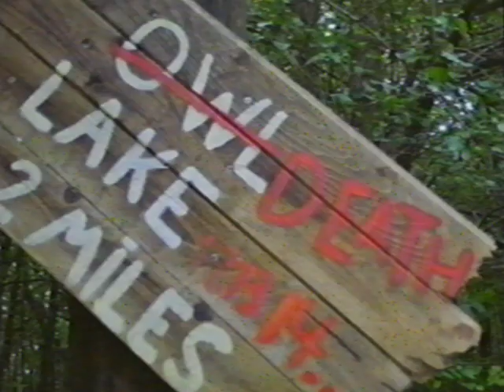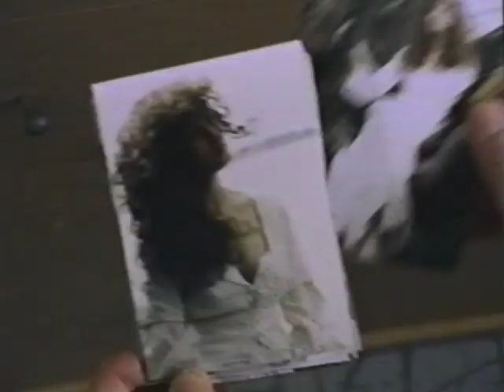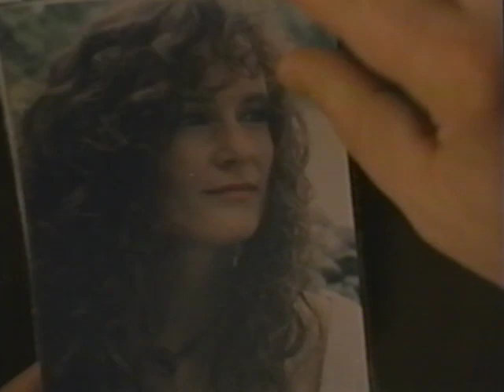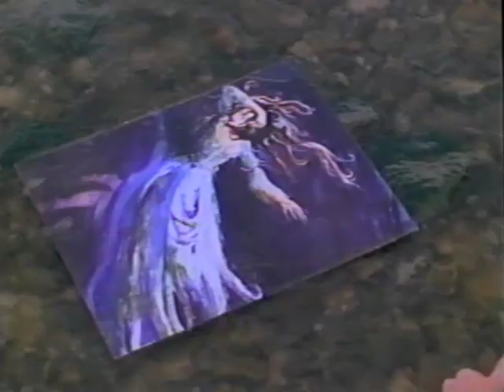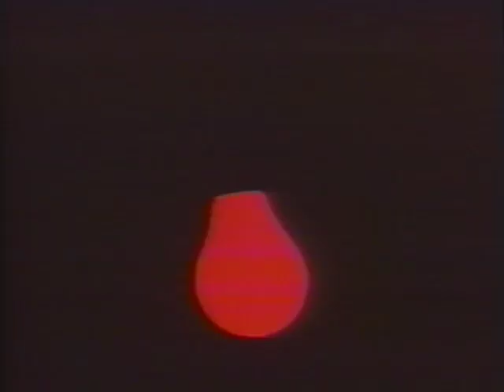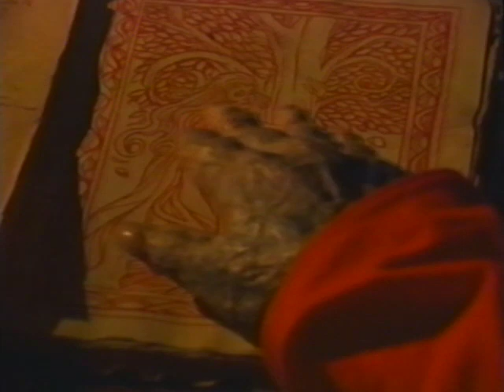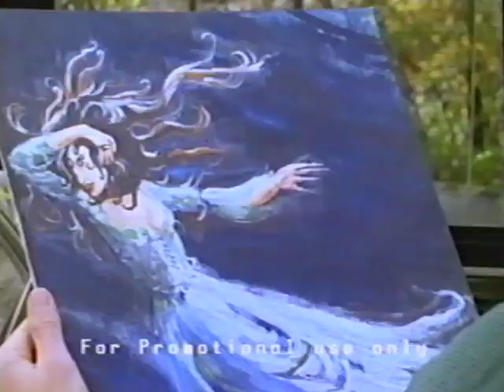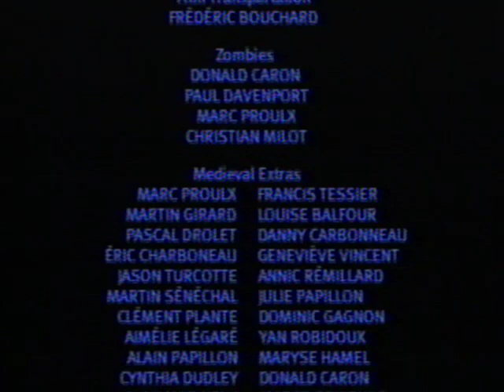Lady of the Lake VHS 1998 Horror Movie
FANGORIA Presents Lady of the Lake a Maurice Devereaux film.

A curse haunts Owl Lake. Legend has it that the lady of the Lake seduces a man and then drowns him to avenge her brutal death.